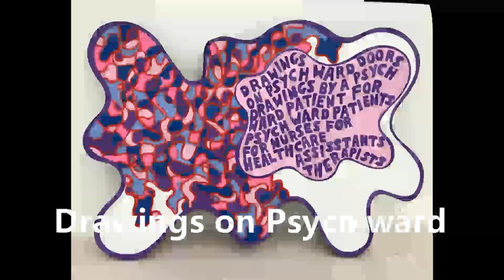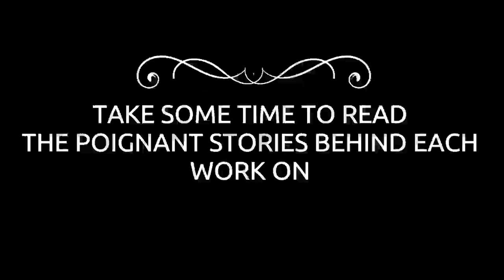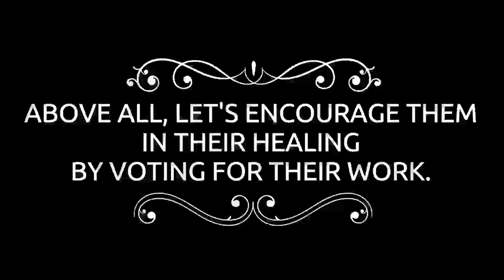Mental health exhibition 2022 0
It is that time of the year when we bring you the most special exhibition which means a lot to so many people around the world.
I am therefore very pleased to announce that our "Art as a response to mental health online exhibition is now live on our

The exhibition features works from artists from 65 Cities from around the world. From Germany to India, From Turkey to Brazil, from the United Kingdom to the USA and everywhere in between.
As usual, this exhibition celebrates the bravery and courage of these wonderful artists who have chosen to share there journey through the landscape of mental wellbeing, with their art as the primary tool to help them along the way.
I encourage you to read some of the stories behind the art as many of them are so poignant!
We sincerely thank Doncaster Council for sponsoring this most wonderful project for the 3rd year running.